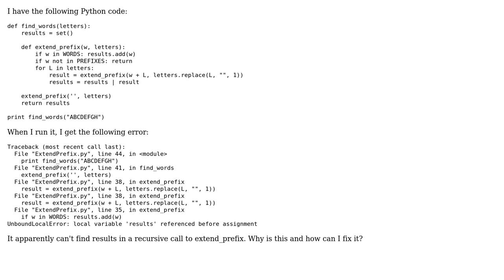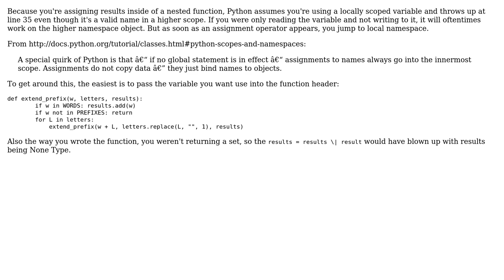UnboundLocalError in recursive call of nested function (2 Solutions!!)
UnboundLocalError in recursive call of nested function

With thanks & praise to God, and with thanks to the many people who have made this project possible! | Content (except music & images) licensed under CC BY-SA | Music | Images & others | With thanks to user Pyrce user Paul Reiners user Madison May and the Stack Exchange Network Trademarks are property of their respective owners. You are responsible for your own actions.